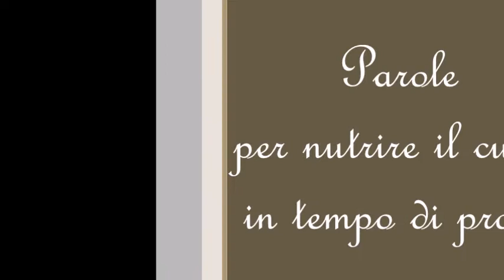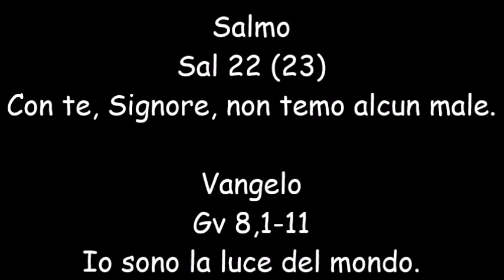Parole per nutrire il cuore in tempo di prova (Lunedì 30 marzo 2020)